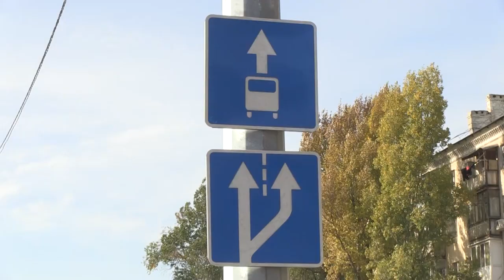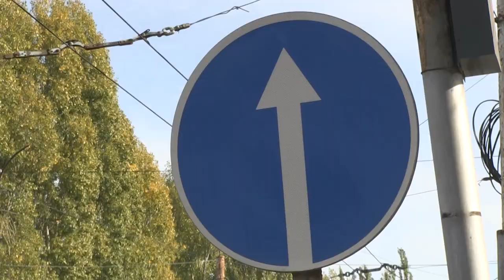Трофимовский мост. Дорожная ловушка для водителей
В понедельник, 5 октября, в Ленинском районе Саратова открыто движение транспорта и пешеходов по Трофимовскому мосту после реконструкции.

В организации логистики есть странности, в чем на месте убедились журналисты ИА "Взгляд-инфо".